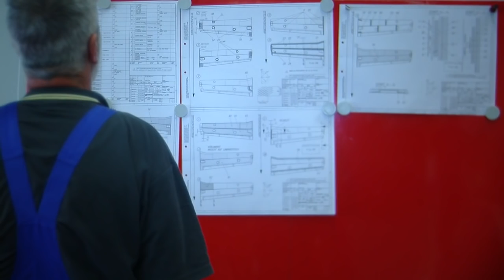Examples of GROB composite technology